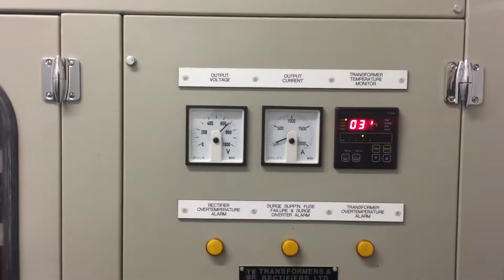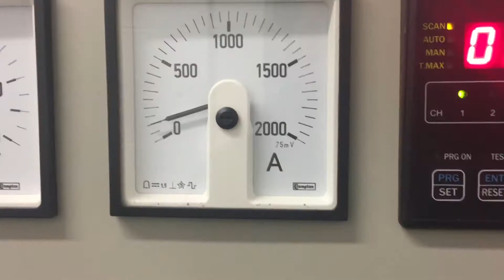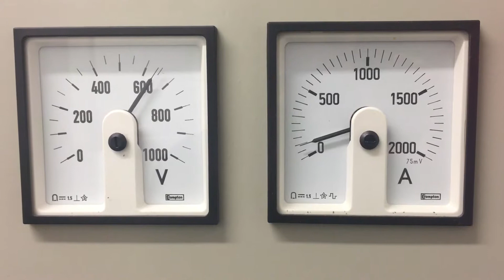traction rectifier meters